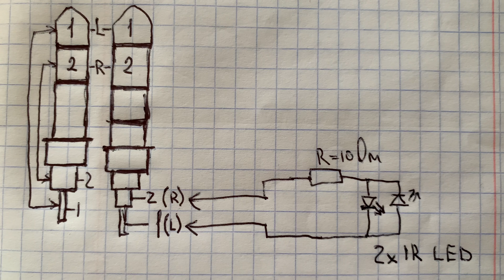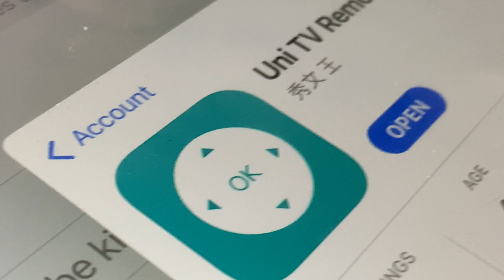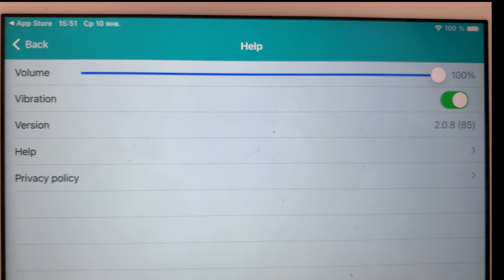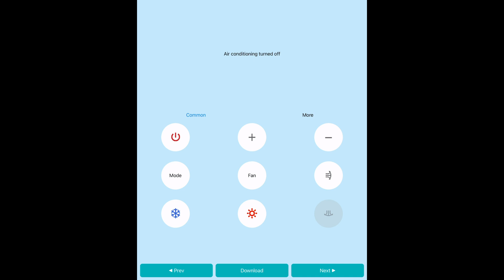Як зробити пульт з телефону - проста та перевірена схема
Проводимо експеримент - інфрачервоні діоди, аудіоджек - і ваш смартфон перетворюється на пульт! Спаяємо інфрачервоний порт до телефону з двох діодів своїми руками